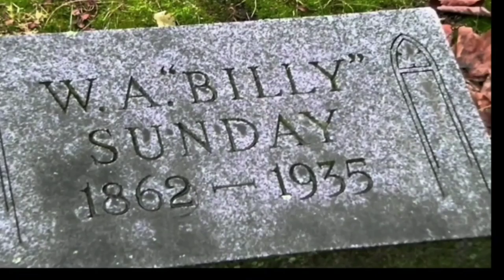BILLY SUNDAY ( Short life story of Missonary)